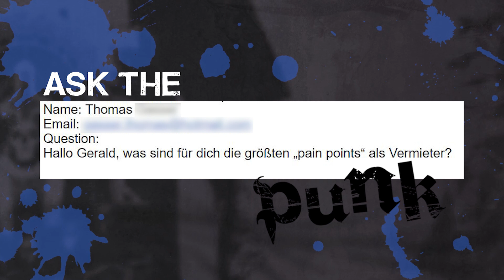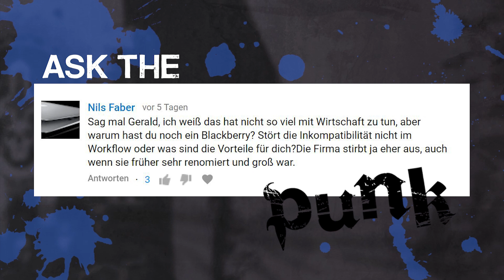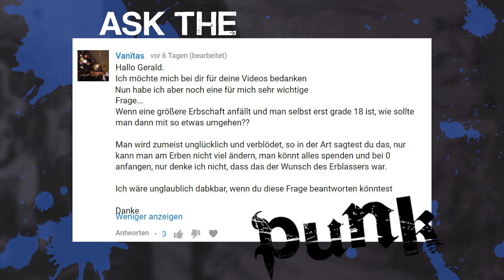Pain Points als Vermieter | Blackberry und Investment Punk | Große Erbschaft mit 18 ASKTHEPUNK 134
- JETZT MITGLIED DER INVESTMENT PUNK ACADEMY WERDEN!

Sei beim nächsten Seminar dabei! Hier anmelden und mehr erfahren

Heute ist Freitag und natürlich haben wir eine neue Folge der askthepunk Show für Euch vorbereitet! Diesmal erklärt Gerald Hörhan, was seine größten „Pain Points“ als Vermieter sind und warum er noch immer ein Blackberry benutzt. Zudem berät er einen 18-Jährigen, wie er am Besten mit einer großen Erbschaft umgeht.

0:27 Pain Points als Vermieter
4:45 Blackberry und Investment Punk
6:43 Große Erbschaft mit 18

Du hast die Möglichkeit Gerald Hörhan Fragen zu stellen. Poste diese einfach auf seinen Fanpages von Facebook, Twitter oder Instagram mit dem Hashtag askthepunk. Die besten Fragen werden vom Investment Punk persönlich ausgewählt. Mit etwas Glück und einer spannenden und interessanten Frage ist die Chance hoch, Dich bald in einer der nächsten askthepunk Shows wiederzufinden. Achte jedoch immer darauf die Fragen kurz und bündig zu formulieren.

SUCHST DU NACH EINEM BESTIMMTEN THEMA?

NOCHMAL ZUM MITLESEN - DIE KOMMENTARE DER INVESTMENT-FANS
1. Thomas Gasser: Hallo Gerald, was sind für dich die größten „pain points“ als Vermieter?
2. Nils Faber: Sag mal Gerald, ich weiß das hat nicht so viel mit Wirtschaft zu tun, aber warum hast du noch ein Blackberry? Stört die Inkompatibilität nicht im Workflow oder was sind die Vorteile für dich? Die Firma stirbt ja eher aus, auch wenn sie früher sehr renommiert und groß war.
3. VanTtas: Hallo Gerald, Ich möchte mich bei dir für deine Videos bedanken, speziell dieses längere Format gefällt mir sehr gut. Nun habe ich aber noch eine für mich sehr wichtige Frage... Wenn eine größere Erbschaft anfällt und man selbst erst gerade 18 ist, wie sollte man dann mit so etwas umgehen?? Man wird zumeist unglücklich und verblödet, so in der Art sagtest du das, nur kann man am Erben nicht viel ändern, man könnt alles spenden und bei 0 anfangen, nur denke ich nicht, dass das der Wunsch des Erblassers war. Ich wäre unglaublich dankbar, wenn du diese Frage beantworten könntest